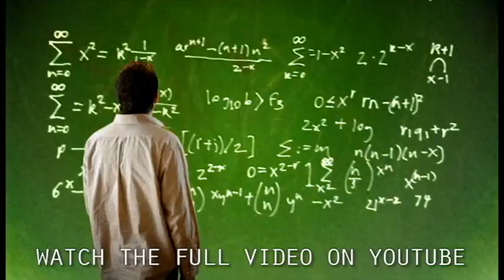I Wish The Farmer Would Milk ME!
A stand up comedy about how much easier life would be had I grown up on a free range farm rather than having to go to school and work and all that garbage. Yes, even if I got eaten at the end. Totally worth it.